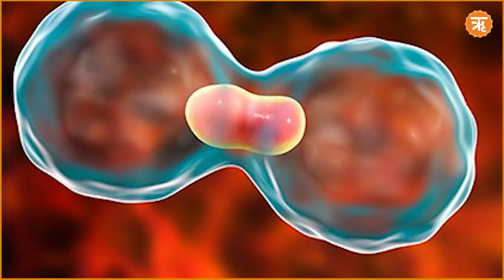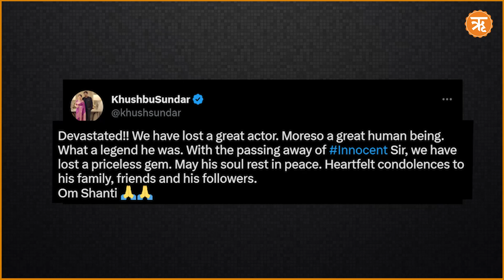“End of an iconic chapter in cinema history!” Malayalam Film Fraternity Remembers ‘Innocent’ | Ritam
Veteran Malayalam actor and former Member of Parliament from the Chalakudy LS constituency, Innocent passed away aged 75. He breathed his last at VPS Lakeshore Hospital, Kochi.